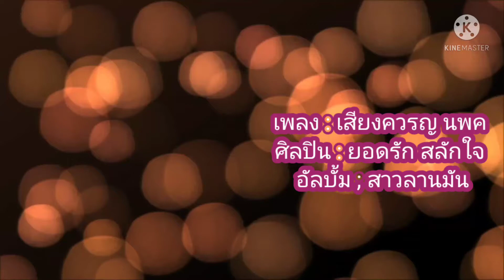เสียงครวญ จาก น.พ.ค ยอดรัก สลักใจ (OFFICIAL AUDIO)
สืบสานเพลงลูกทุ่งไทย
@THAILOOKTHUNG OFFICIAL